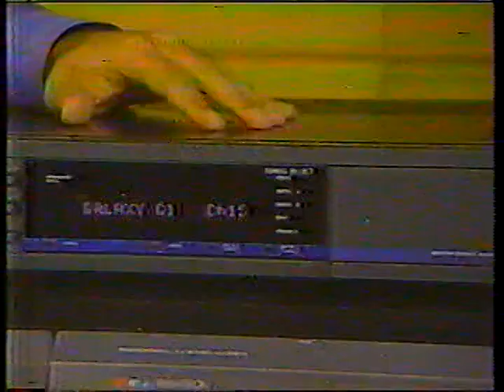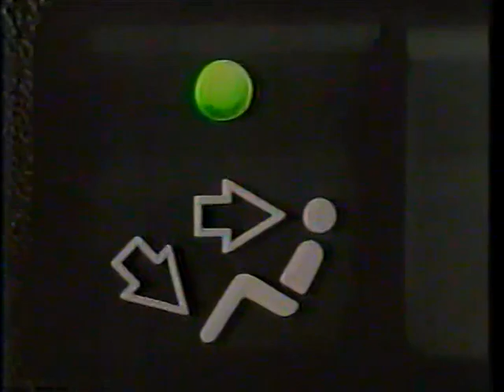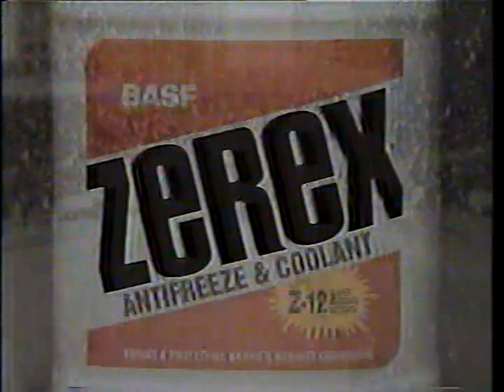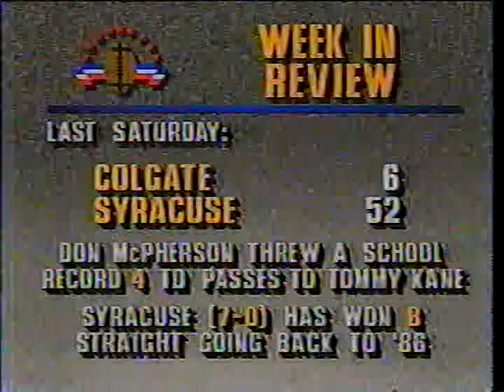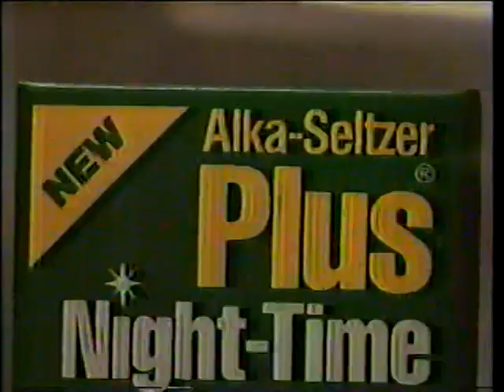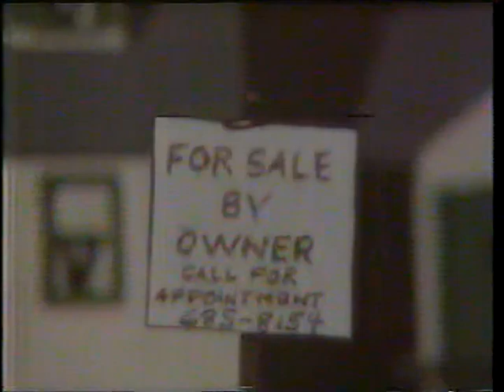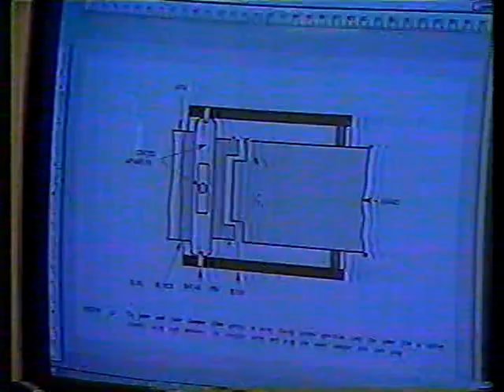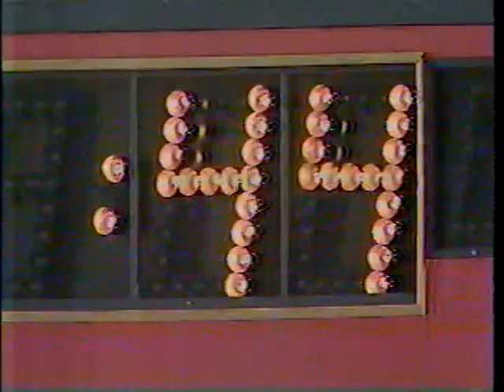1987 # 13 Tennessee vs Boston College